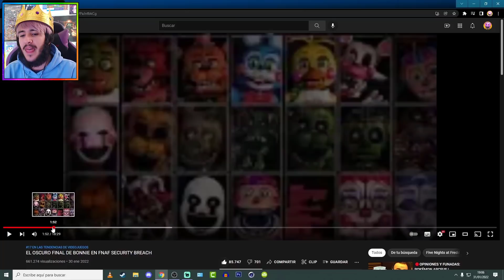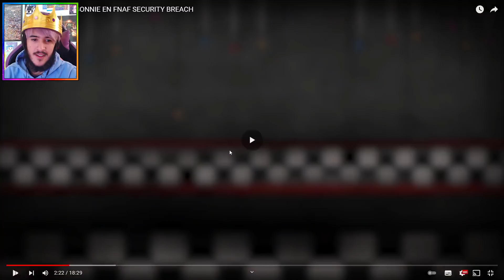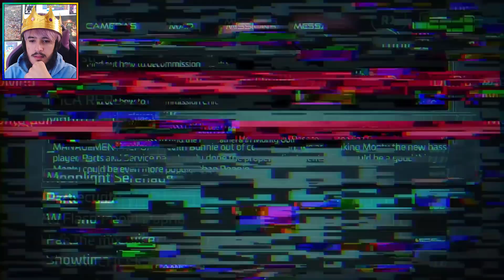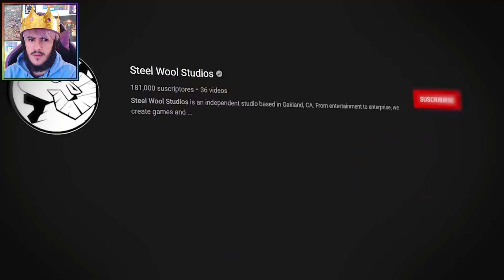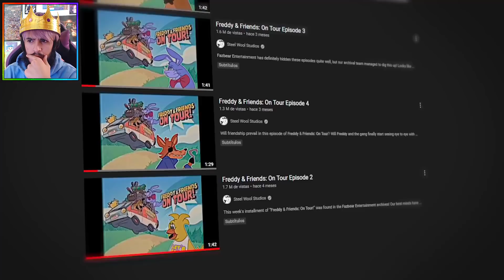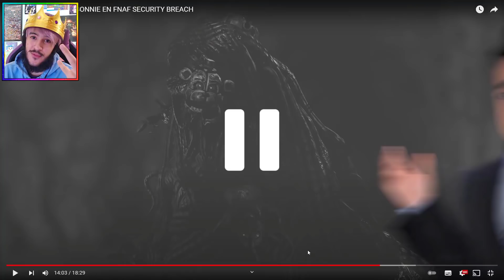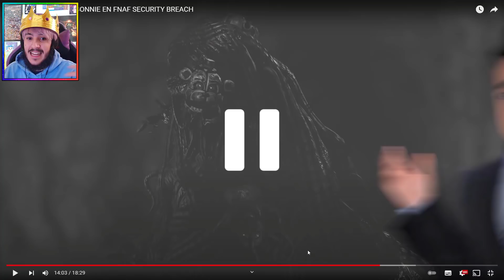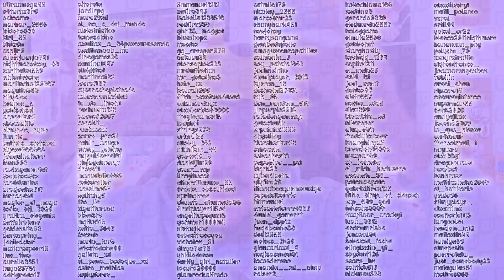REACCIÓN a "EL OSCURO FINAL DE BONNIE EN FNAF SECURITY BREACH" - GG Games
↓ 𝙈𝙄𝙀𝙈𝘽𝙍𝙊𝙎 𝘿𝙀𝙇 𝘾𝘼𝙉𝘼𝙇 ↓

★★FNAFERS DIOS★★
★ TERRA [GD]

❤❤FNAFers CORAZÓN❤❤
❤ AngelGatomon
❤ xbocadillo152
❤ Amathiel Quevedo

■■FNaFers PRO■■
■ gamerlol
■ Elnieniesora
■ Golden Flumpty Bunty
■ Astor Sanchez
■ Lautaro Perez
■ Tintademon998
■ Ger5779 OFICIAL
■ 3 Sebas 3
■ Franccesco Virgolinni
■ Juan'Ts
■ Santithekraken YT
■ HUGGY (Simp de VALERY)
■ Lauty gonzalez
■ Keelan_K7
■ Sinox el erizo
■ Victor diaz salcedo
■ Kimimura Crossover
■ Agustin Blanes
■ el bob
■ ivanosoloppp
■ TheRetroO
■ Agustingamez5
■ Facundo Lopez
■ Joaco24
■ Freddyman 21
■ Nowen
■ Crisfnaf131
■ chemmci 2
■ Banjuu Kun S
■ Santinomunkulo xd
■ 🤑EL TADEO🤑
■ Súper Mega Ultra Foxy